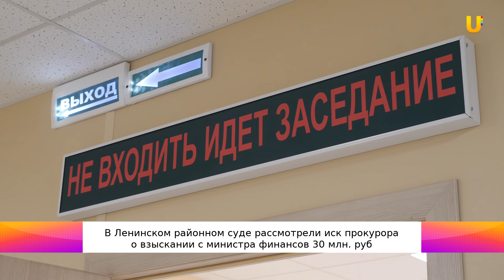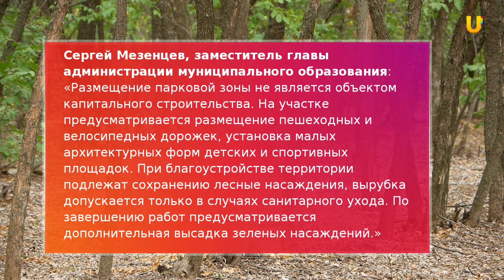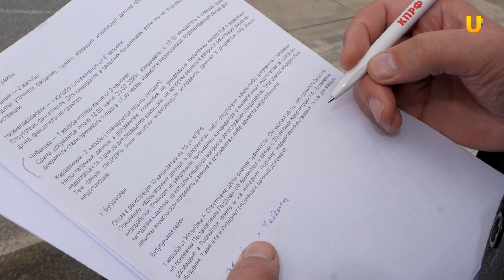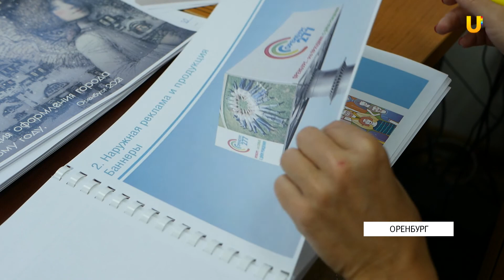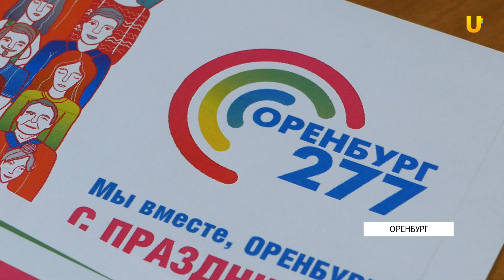Новости твоего города от 19 августа 2020.